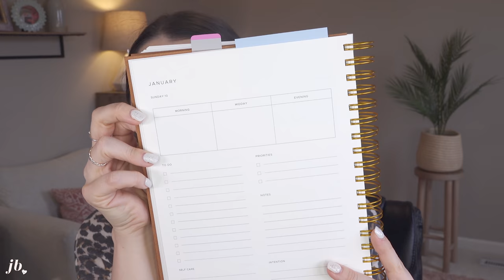Coffee Chat Get Ready with Me / why I don't diet, my actual religion, sponsorship contracts for 2021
Sharing a coffee chit chat / get ready with me video using some drugstore makeup + high end favorites and chatting about my religion, COVID vaccine, my word of the year & 2021 goals & more!

social ➙ @itsjessicabraun

Phase 10

MAKEUP I USED:
LANEIGE Glowy Makeup Serum

No7 Lift & Luminate Triple Action Serum Concealer - 0.27 fl oz

Benefit Cosmetics Ka-BROW! Waterproof Eyebrow Pomade with Built-In Brush

e.l.f. Cosmetics Primer-Infused Bronzer

e.l.f. Cosmetics Bite Size Eyeshadow Palette - Rose Water

No7 Lift & Luminate Triple Action Translucent Finishing Powder - .35oz